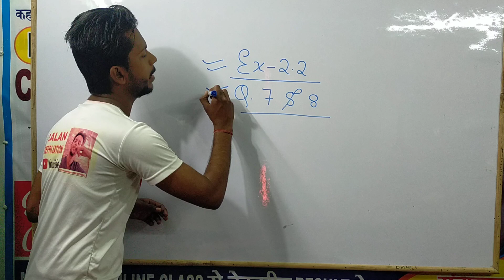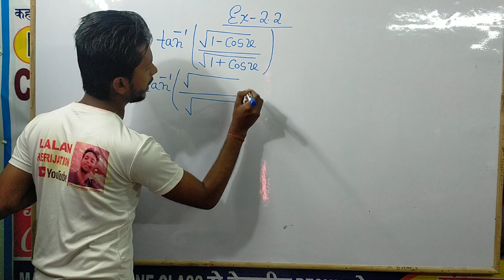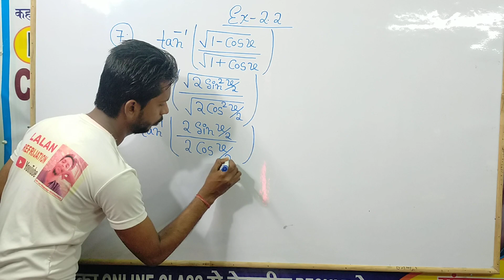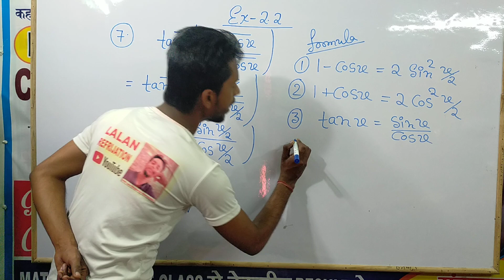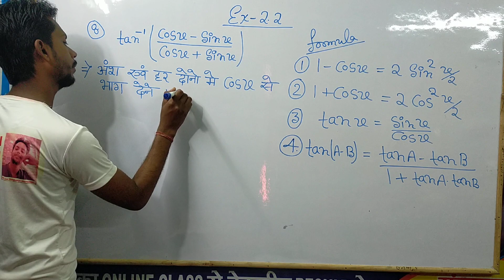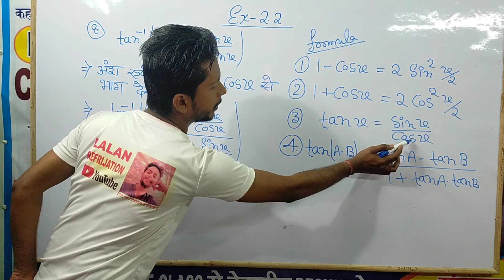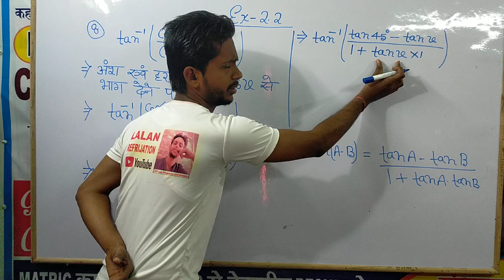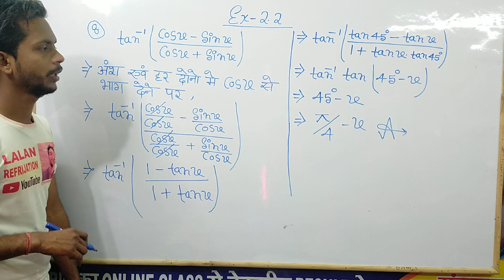Class-12th maths inverse trigonometry function Ex-2.2 Q.7 to 8 part-7 by lalan sir mob -8227025662